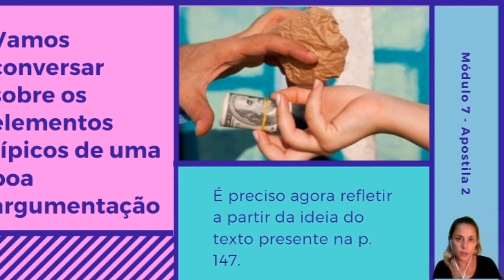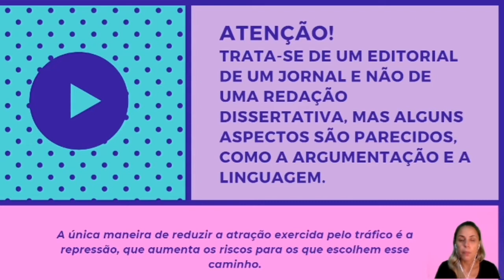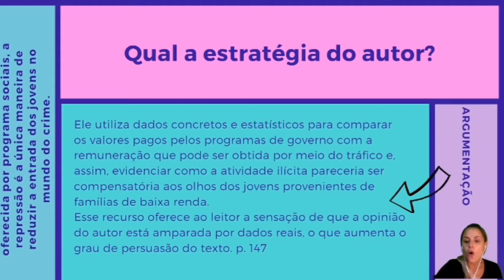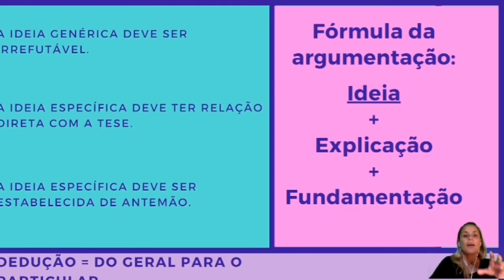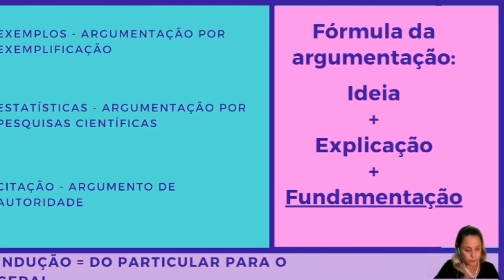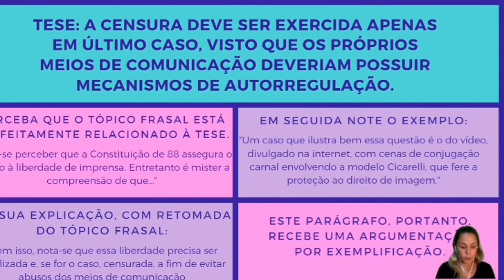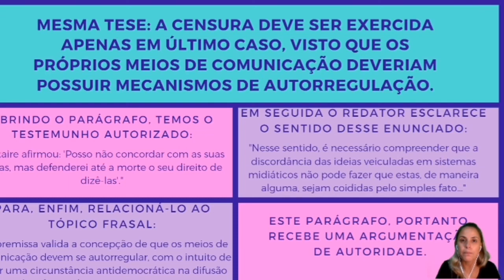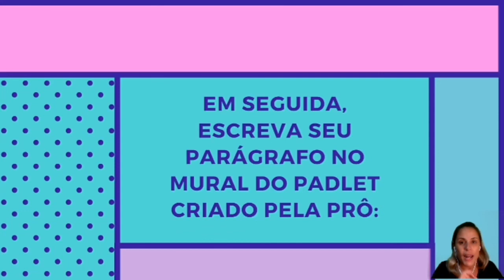3ª série - Ensino Médio - Argumentação II - Dissertação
Aula sobre argumentação para Dissertação argumentativa.